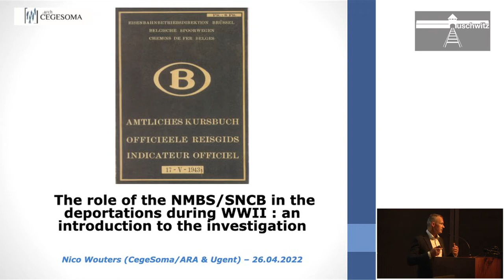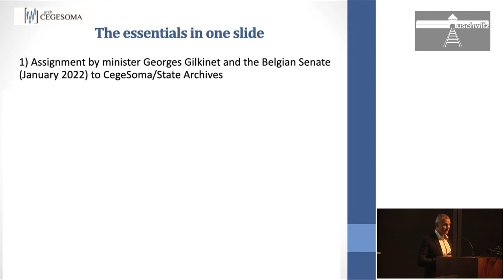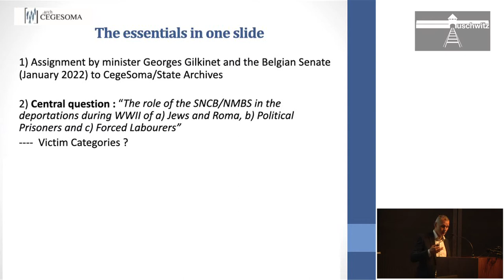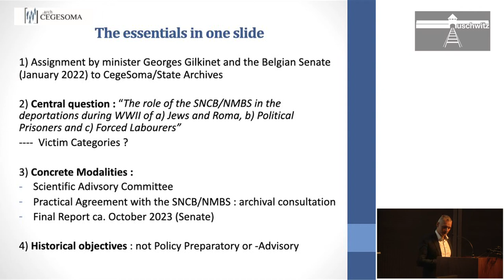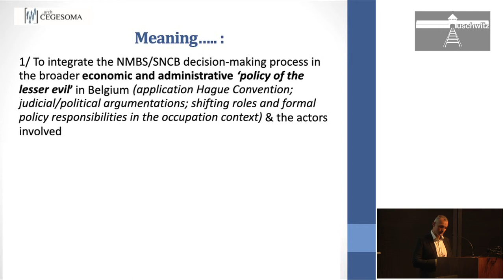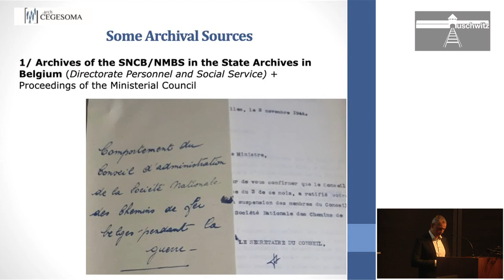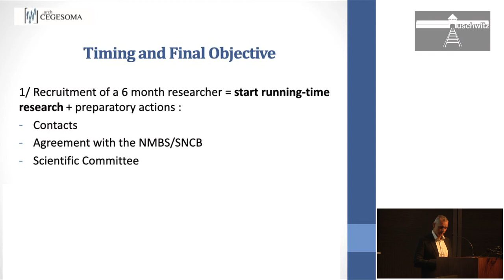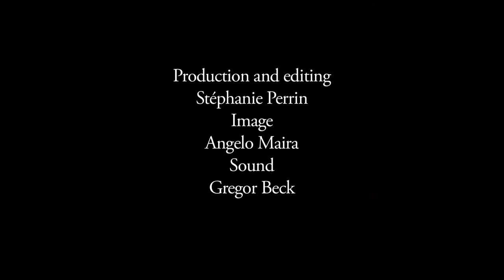EUROPALIA TRAINS & TRACKS 2022 | Trains and the Holocaust - 26/04 Kazerne Dossin | Nico Wauters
Session 1 with Nico Wauters: 'A lesser or a greater evil? The National Railway Company of Belgium and deportations during the Second World War'

In January 2022, the Belgian Senate and Deputy Prime Minister and Minister of Mobility Georges Gilkinet gave CegeSoma/State Archives the assignment to investigate the role of the National Railway Company in Belgium in the deportations of Jews, Roma, Political Prisoners and Forced Labourers in Belgium during WWII. Without anticipating the results of this historic research and the final report, Nico Wouters (who leads the investigations) will give a brief overview of the approach, challenges, objectives and timing of this research.

Nico Wouters is Head of CegeSoma (Belgian State Archives - Studie- en Documentatiecentrum Oorlog en Hedendaagse Maatschappij/Centre d’Études Guerre et Société) and specialises in the political and administrative history, and the politics of memory of the Second World War. He was involved as a researcher in the project Belgique Docile/Gewillig België, commissioned by the Belgian senate to look into Belgian responsibility for the persecution of the Jewish population in
Belgium.

On 26 April 2022, EUROPALIA organised the conference 'Trains and the Holocaust' in collaboration with the Auschwitz Foundation and Kazerne Dossin. Open to a broad public, the conference examined the role and image of the train, which evolved from a symbol of modernity to an instrument of genocide.

In the framework of EUROPALIA TRAINS & TRACKS, from 14 October 2021 until 15 May 2022

Step on board for EUROPALIA TRAINS & TRACKS, from 14 October 2021 to 15 May 2022! This year, EUROPALIA dedicates an edition to the train, an invention that shaped society and appears to be playing a leading role again today. EUROPALIA TRAINS & TRACKS presents a multidisciplinary programme of over 70 projects—mostly new creations and residencies—spread across artistic institutions but also, and especially, to be discovered in stations and aboard trains.

Every two years, EUROPALIA compiles a diverse artistic programme focusing on a country or a theme. For four months, in Belgium and its neighbouring countries, EUROPALIA, in collaboration with a wide network of cultural partners, presents a biennial with a myriad of artistic and socio-cultural projects that bring together visual arts, performing arts, film, music, literature and debate so as to stimulate an exchange of ideas. Newly commissioned projects and artistic residencies hold a central place in the programme that engenders a unique interaction between heritage and art.

EUROPALIA
Galerie Ravenstein 4
B-1000 Brussels